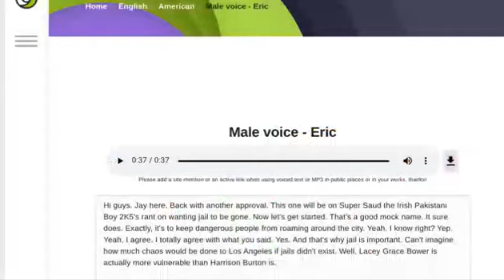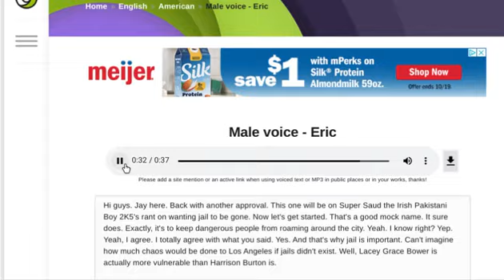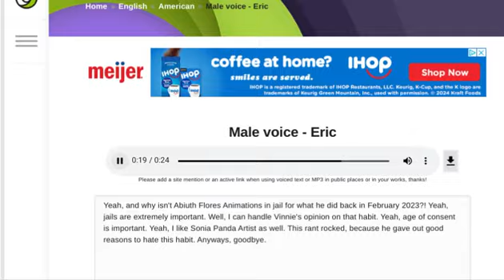Jay Kizer approvals #56: @SaudAhmedShaikh's rant on wanting jail to be gone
Credit to @SaudAhmedShaikh for the video.